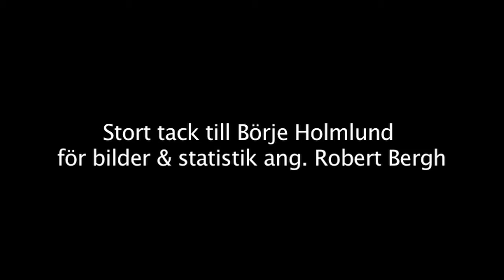Intervju Robert Bergh 140827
Börje Andersson träffar Robert Bergh för en kort pratstund och pratar om Roberts karriär inom travsporten.